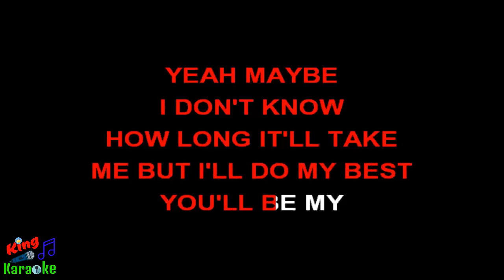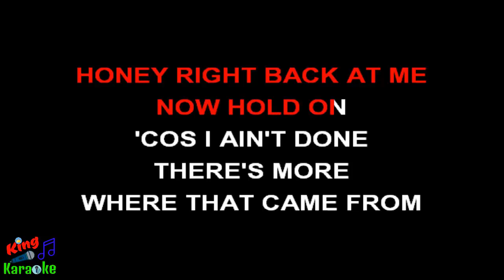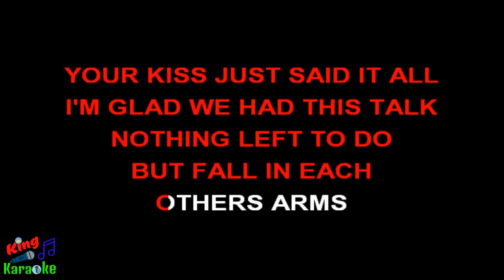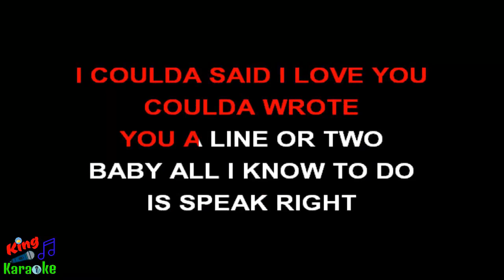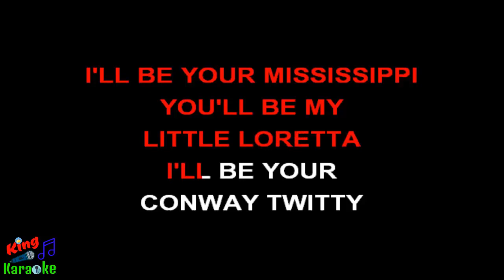🎤 Blake Shelton - Honey Bee (Karaoke Version) - King Of Karaoke